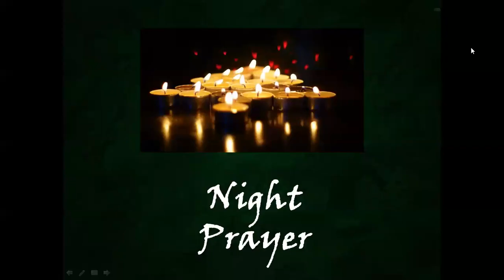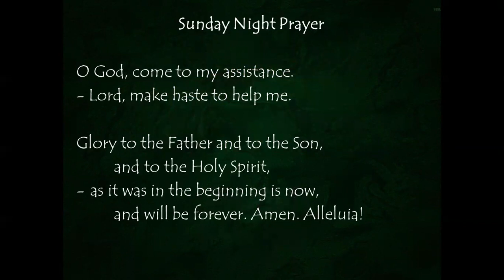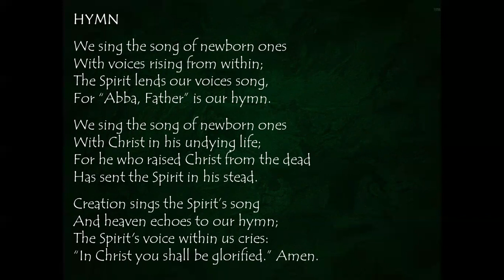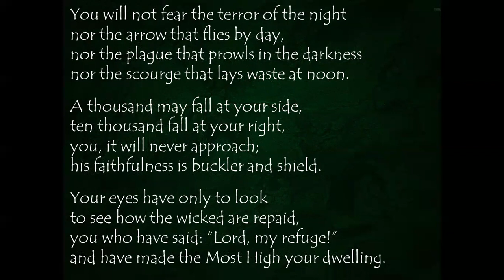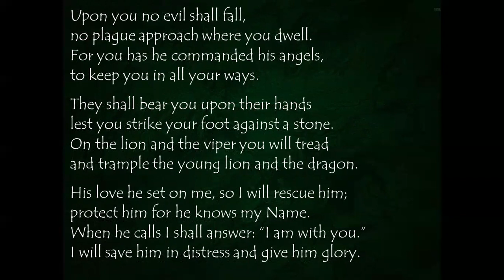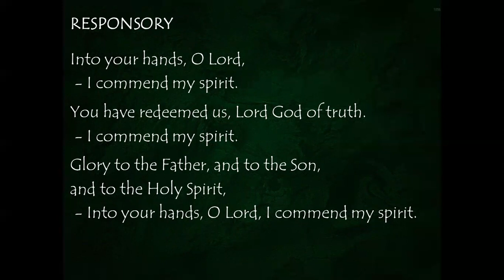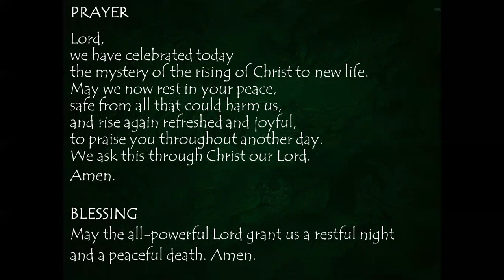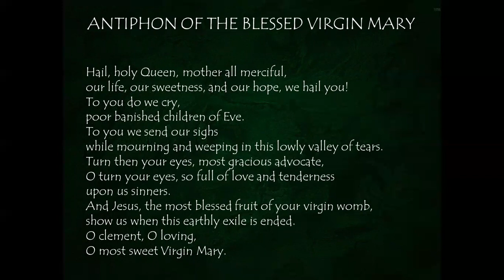Sunday Night Prayer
Upon you no evil shall fall,
no plague approach where you dwell.
For you has he commanded his angels,
to keep you in all your ways.
                         +Psalm 91